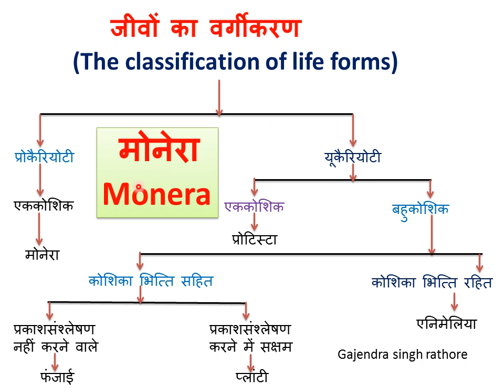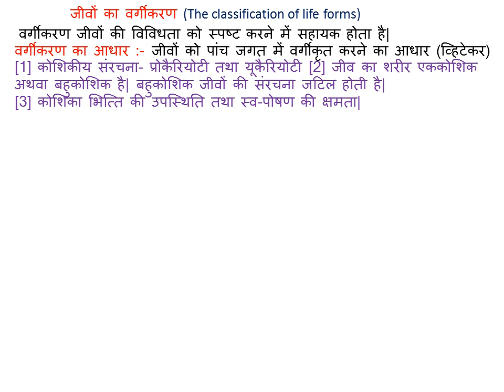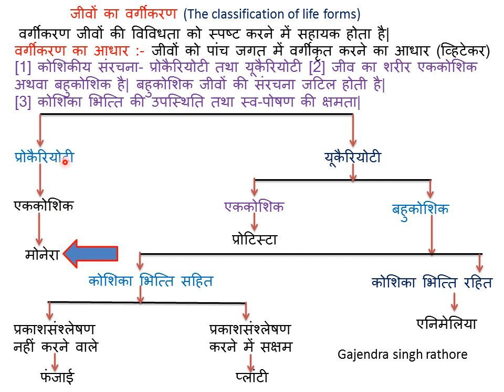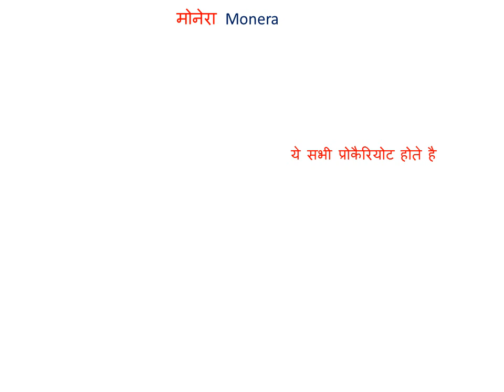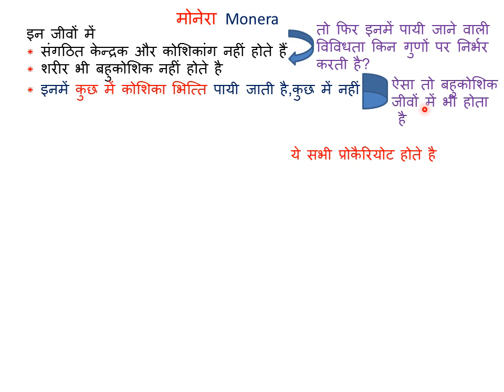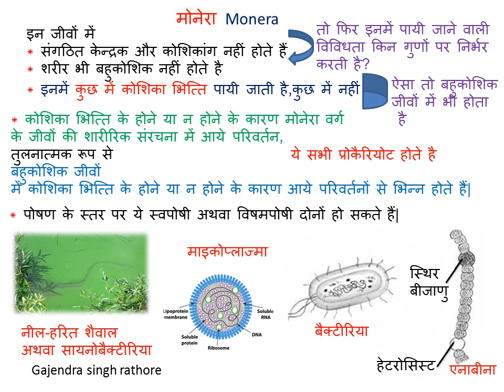monera kingdom , मोनेरा जगत , 9th science chapter 7 part-1 ,Diversity in living organisms , biology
@G.S.R monera kingdom,मोनेरा जगत,class 9th science chapter 7,Diversity in living organisms ,